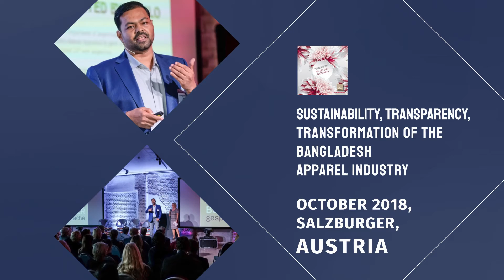My Voice for Bringing Expected changes in the Apparel industry